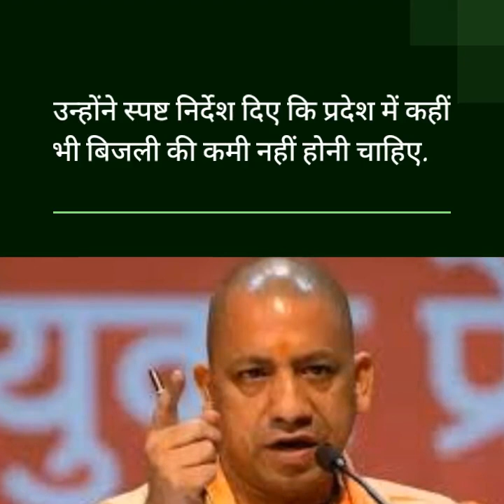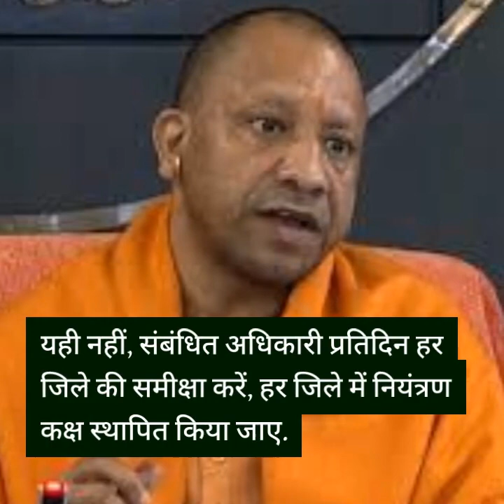UP Politics: मायावती ने अब इस मुद्दे पर योगी सरकार को घेरा, कह दी बड़ी बात